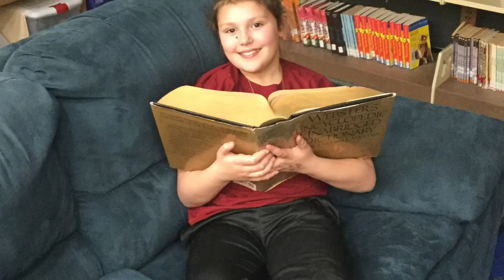Churchland Morning Buzz January 14 2019